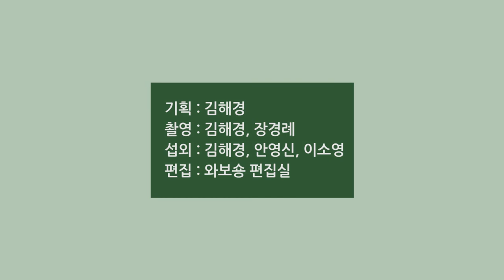성북마을뉴스 21회, 입학 시즌의 풍경들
새학기를 맞아 새내기 대학생 마을앵커의 등장.
방송기자가  꿈이라는 박소연양에게 봄기운 느껴보세요.

1. 입학생 학부모들에게 묻는다.
2. 선생님들은 이렇게 답변하신다.